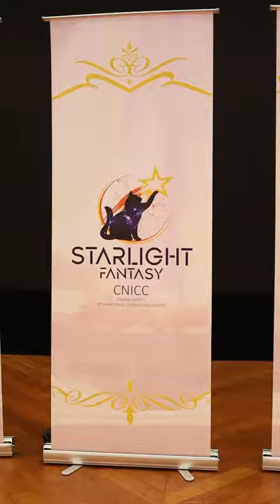starlight day1 下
starlight fantasy radiance work zhihui cnicc pgrm menara cheras